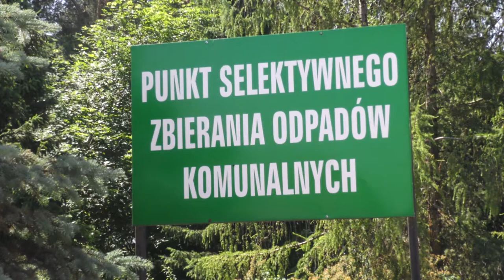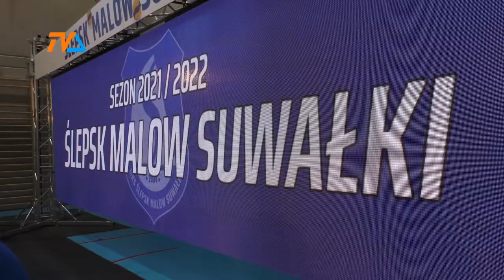Ślepsk Malow Suwałki: po sukcesach siatkarzy, sponsorzy tytularni przedłużają umowy. |TVSUWAŁKI